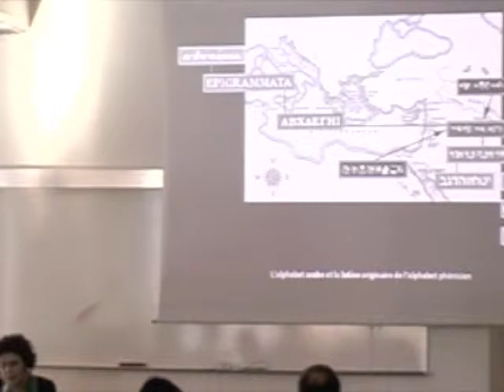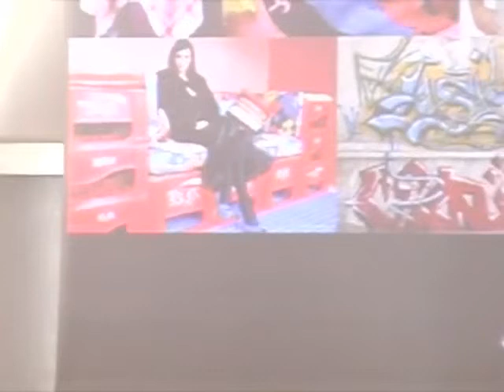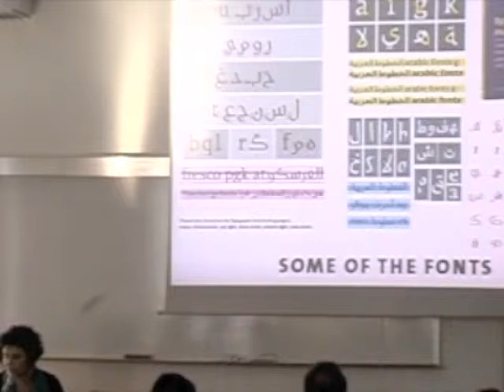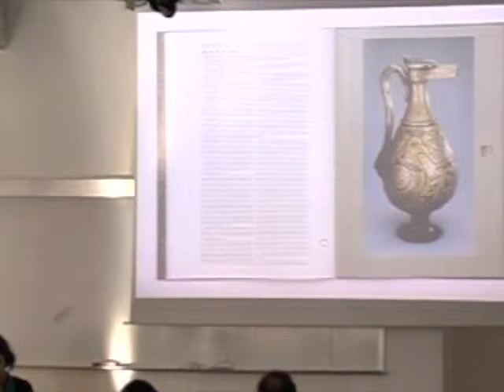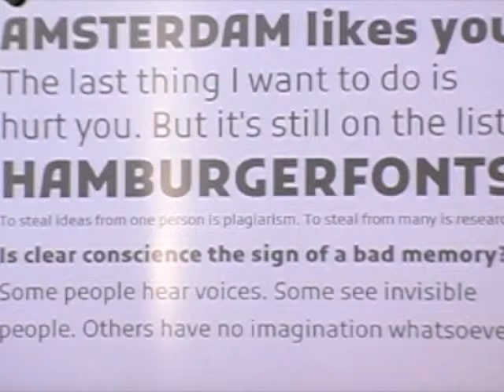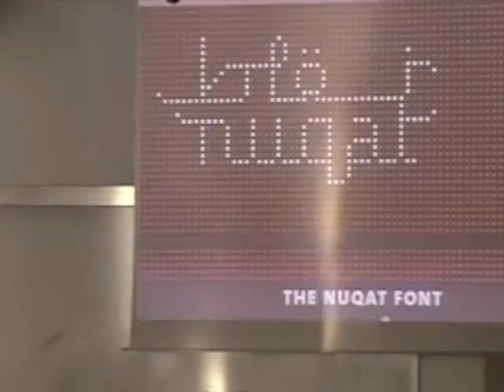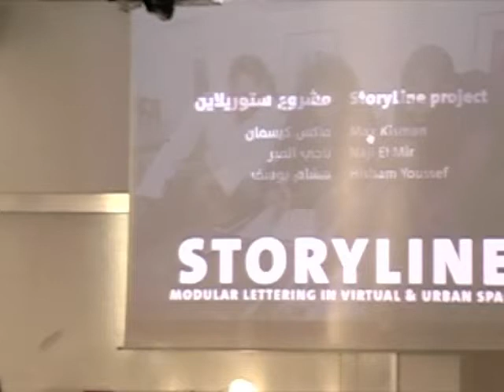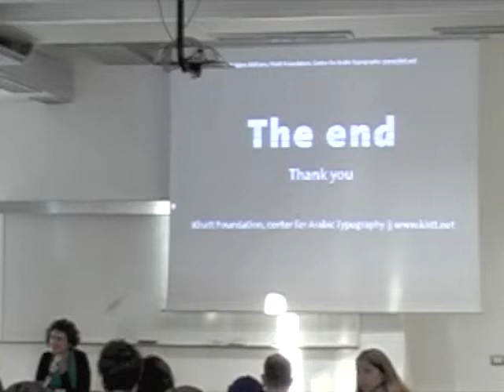DESIGNTALKS - Lecture - Huda Smitshuijzen AbiFarès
Huda Smitshuijzen AbiFarès is a Beirut born, American-educated graphic designer, typographer, writer and design consultant on projects of cultural relevance. The lecture is focussed on the role of Arabic writing and typography in the development of open public spaces in the contemporary urban context in the Middle East. She is the founder and director of Khatt Foundation, a non-profit organization that promotes design development and research through projects that have proven to be truly innovative. The foundation strives to advance design in the Arab World and the Middle East by building cross-cultural creative networks between East and West. The symbolic role of Arabic typography as the connector between city, building, and visual culture will be discussed. Smitshuijzen AbiFarès will investigate and argue the importance that text and typography can play in building an engaged and culturally sustainable open public space in the Middle East and elsewhere.